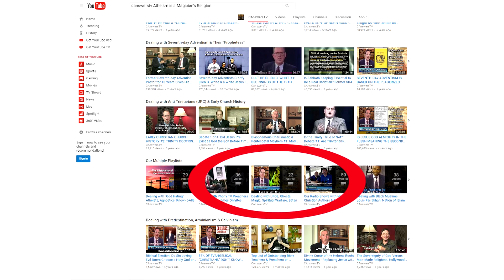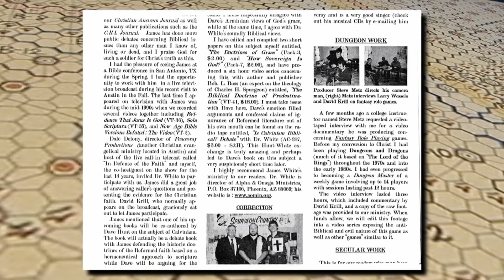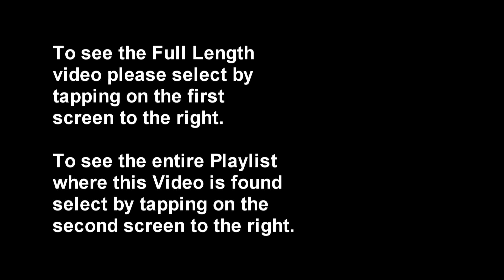Testimony of a Dungeon Master - Clip from our 2 Hour Violent Video Games & D & D Video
A free written transcript of this message is Free written transcripts of this message are available in 20 languages called, "Dealing with UFOs, Ghosts, Magic, Spiritual Warfare, Satan" on our main Youtube channel which features 19 different playlists on various topics from a Biblical perspective. Larry Wessels, director of Christian Answers of Austin, Texas/ Christian Debater (websites is joined by "Citywide Call-in Bible Answers TV Show" co-host David Krill as they discuss the impact & value of playing bloody & violent games in relation to the Christian view of time. Larry Wessels reveals his personal involvement in playing numerous wargames & fantasy role playing games such as Dungeons & Dragons before his conversion to Christ Jesus. Wessels, after years of playing D&D, advanced his player character to a 19th level magic user & he went on to become a successful Dungeon Master in his own right.

Dungeons & Dragons is a fantasy tabletop role-playing game (RPG) originally designed by Gary Gygax (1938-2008) and Dave Arneson, and first published in 1974 by Tactical Studies Rules, Inc. (TSR). The game has been published by Wizards of the Coast since 1997. It was derived from miniature war games with a variation of the Chainmail game serving as the initial rule system. D&D's publication is widely regarded as the beginning of modern role-playing games and the role-playing game industry.

D&D departs from traditional war gaming and assigns each player a specific character to play instead of a military formation. These medieval characters embark upon imaginary adventures within a fantasy setting using mythical creatures. A Dungeon Master serves as the game's referee and storyteller, while also maintaining the setting in which the adventures occur and playing the role of the inhabitants. The characters form a party that interacts with the setting's inhabitants (and each other). Together they solve dilemmas, engage in battles and gather treasure and knowledge. In the process the characters earn experience points to become increasingly powerful over a series of sessions.

Below is an example of how the game is played.
DM: "35 hobgoblins of the "marrow suckers" tribe & 16 werewolves attack your encampment along the creek. They've got blood in their eyes & it looks like they want to rip your hearts out."
Player #1 (Assassin Level 5): "I'll pull out my poisoned dagger & try to slice open one of the hobgoblins."
Player #2 (Chaotic-Evil Cleric): "I'll say a prayer to Malcon, my patron god & see if he will help us. 'Oh mighty Malcon please destroy these beasts with a death ray."
Player #3 (Level 3 Swordsman): "I'll pull out my two-handed sword & try to chop them into hamburger meat."
Player #4 (Neutral-Evil Magic-User): "I'll cast a spell & summon a devil to come to our aid."

Besides the game's rather constant indulgence into bloody violence, its addictive capability, its predisposition toward the world of the occult, its questionable philosophy, theology & worldview, the game leaves room for possible reality distortion & over identification with game characters.

Ephesians 5:15-17, "See then that you walk circumspectly, not as fools but as wise, redeeming the time, because the days are evil. Therefore do not be unwise, but understand what the will of the Lord is."